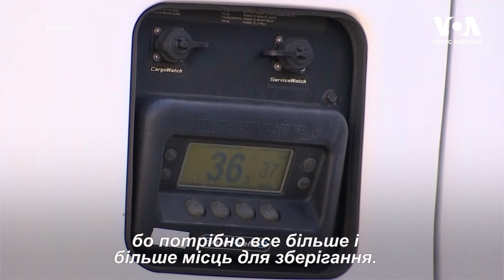Як це – жити навпроти моргу із тілами жертв COVID-19?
28-річна Алікс живе в модному районі Бушвіка зі своїм 33-річним нареченим Марком Козлоу в однокімнатній квартирі.

Адреса: Бушвік, Бруклін